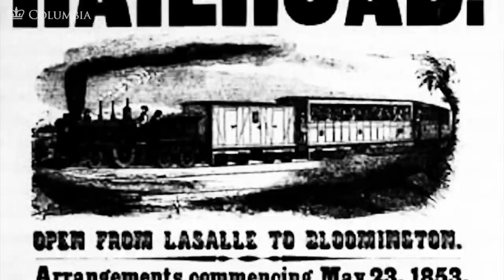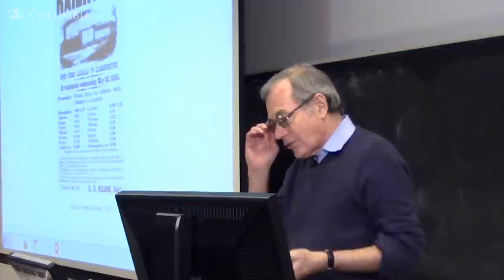MOOC | The Railroad, North and South | The Civil War and Reconstruction, 1850-1861 | 1.6.1